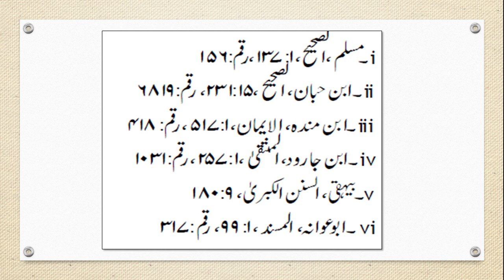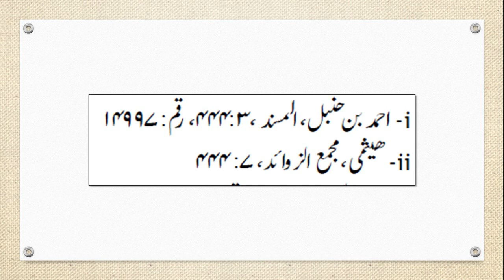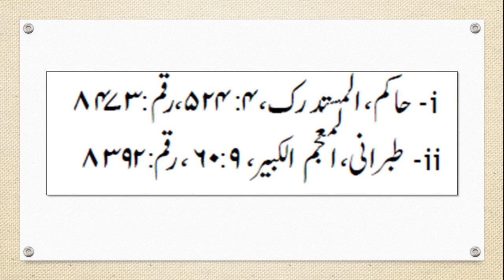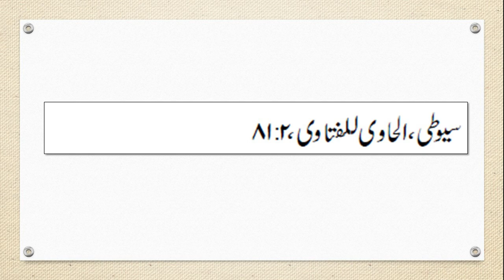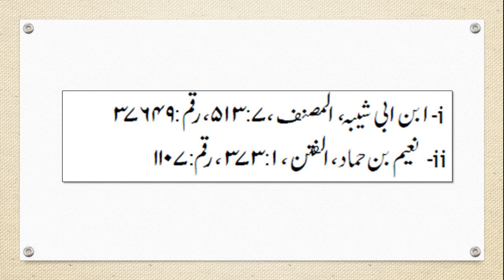Imam Mahdi aur Hazrat Isa - Part 9